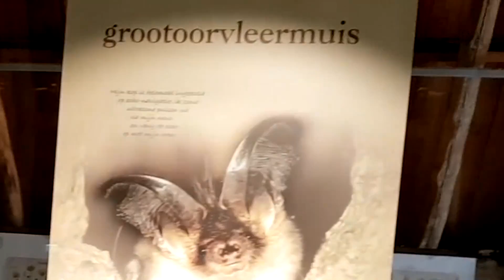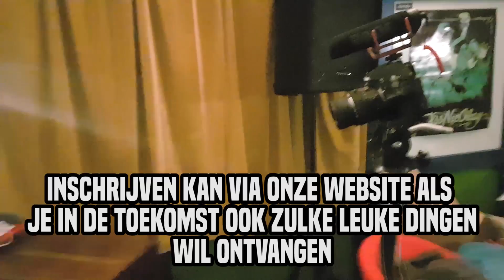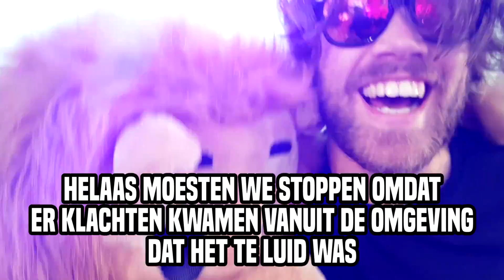Jubileum, optreden+lezing en gekte op de hockey-vereniging! TGH WEEKOVERZICHT #10